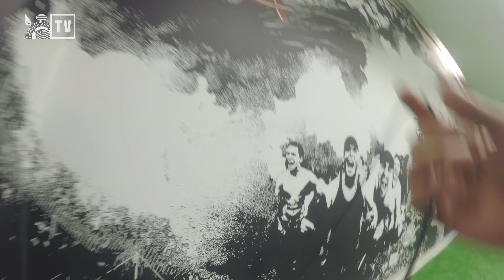GoPro na final | Gabriel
O volante Gabriel estava suspenso e não pôde jogar a segunda final contra a Ponte Preta. Em mais um vídeo feito da parceria entre CorinthiansTV e GoPro, o jogador colocou a câmera antes, durante e depois do jogo. Confira!